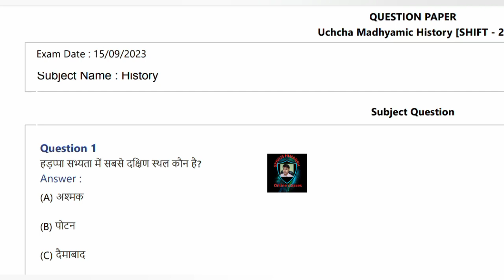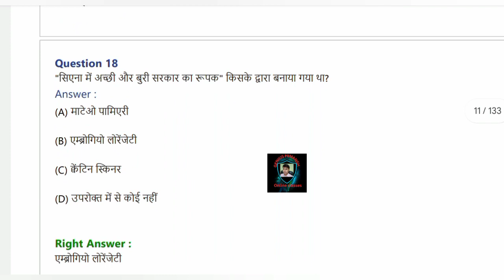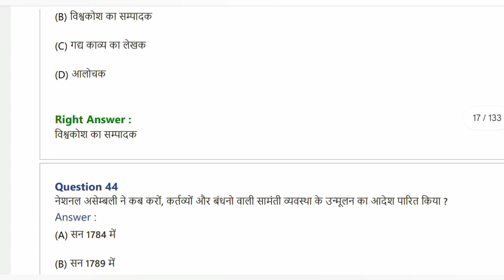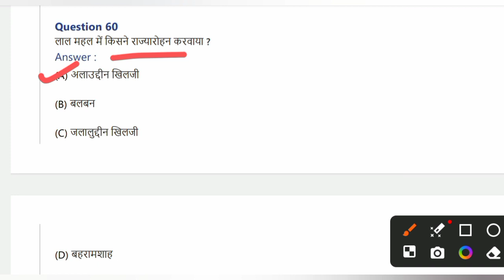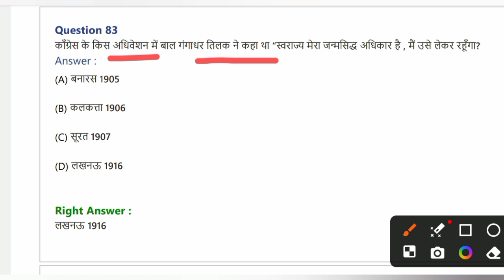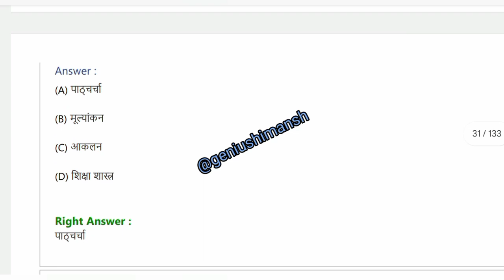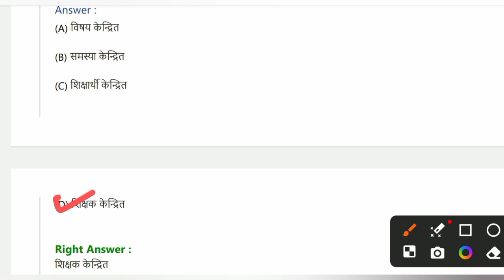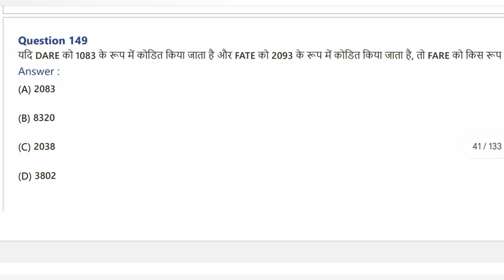BPSC TRE 3.0/STET 2024 PGT HISTORY PYQ सभी के लिए उपयोगी पेपर में जाने से पहले एक बार जरूर देखें💯🔥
आप सभी का सपोर्ट चाहिए🙏🙏🙏🙏🔥🔥🔥

सूर्य उदय तभी होता है